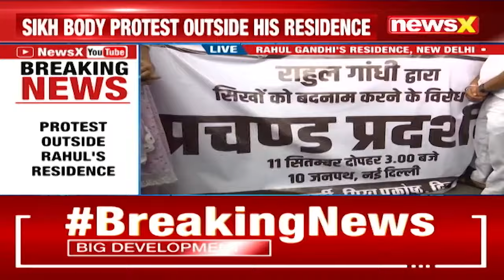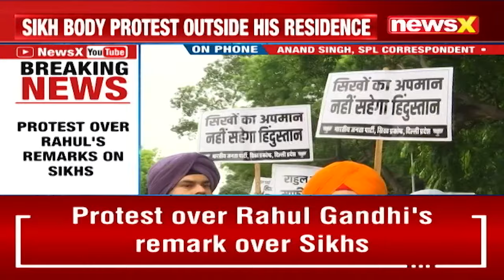Sikh Bodies Protest Outside Rahul Gandhi's Residence Over Comments on Sikhs | NewsX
Several Sikh organizations have staged a protest outside Rahul Gandhi's residence in response to his controversial remarks about Sikhs in India. The demonstrators are expressing their anger and disappointment over Gandhi's comments, which they believe misrepresent the Sikh community and undermine their safety and rights. The protest highlights ongoing tensions and calls for a more respectful dialogue regarding Sikh issues.